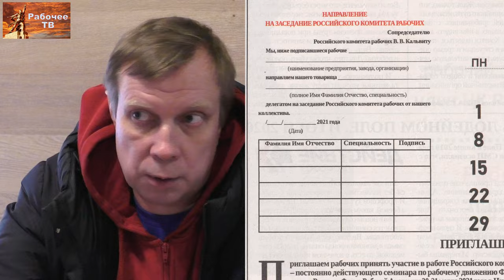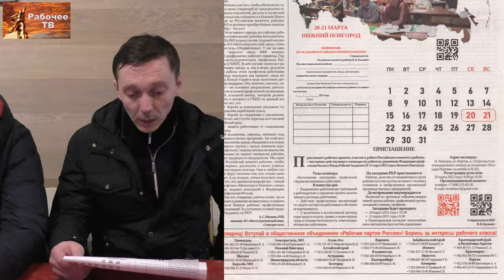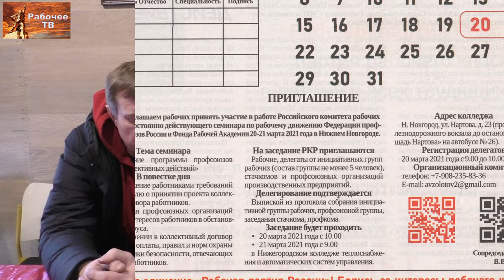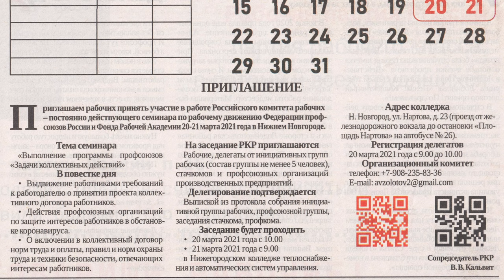Приглашаем на Российский комитет рабочих 20–21 марта 2021 г. в Нижнем Новгороде. Д.Шилов, А.Кугейко.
Приглашаем на Российский комитет рабочих 20–21 марта 2021 г. в Нижнем Новгороде и на научную конференцию на тему «Коллективный договор как система забастовочных требований» 19 марта 2021 года в Нижнем Новгороде.